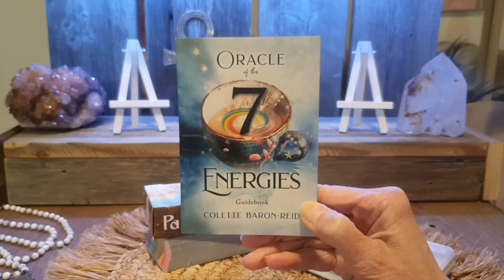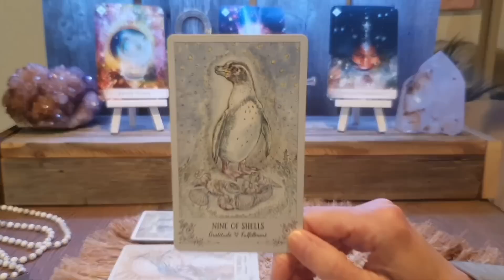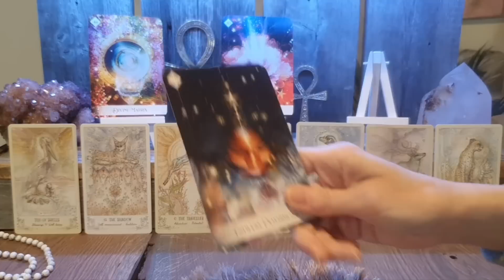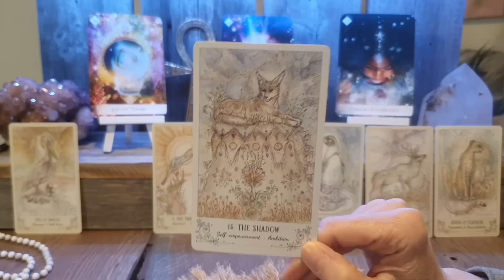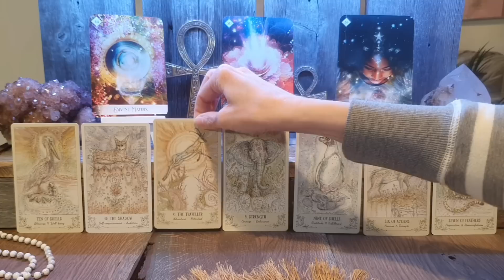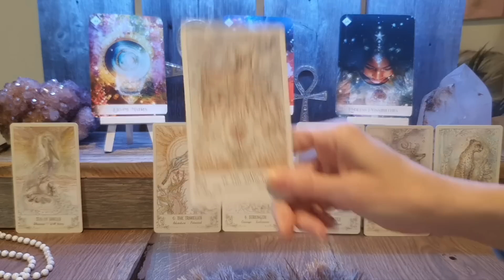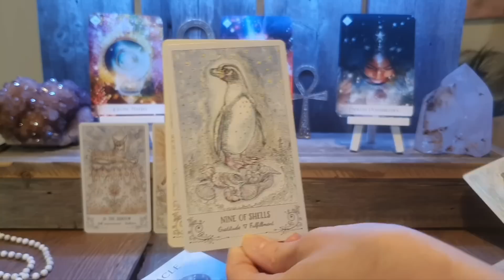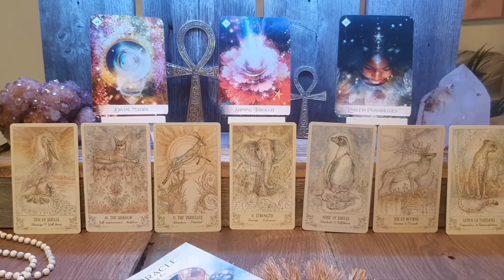Autenttinen Sinä ja varjotyö on yksi avain menestykseen